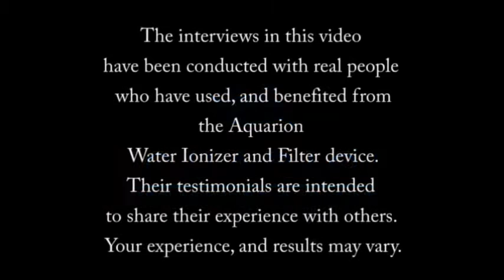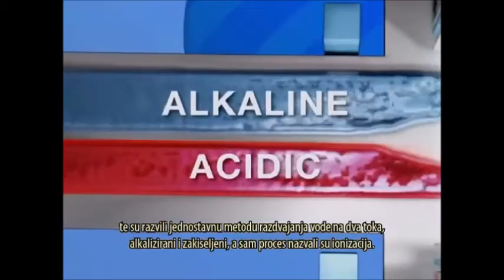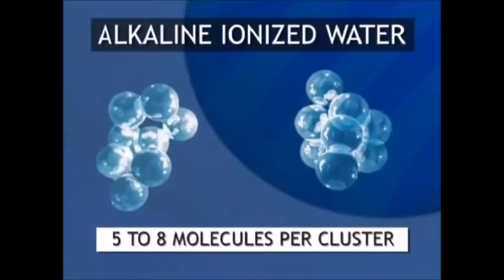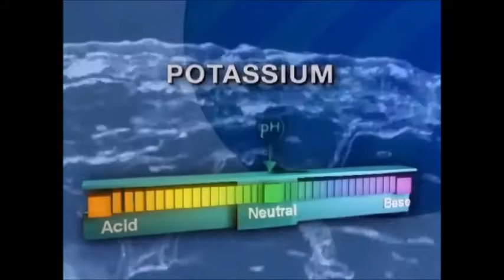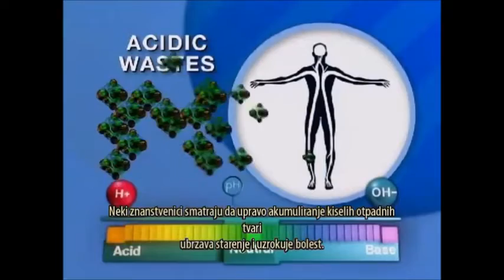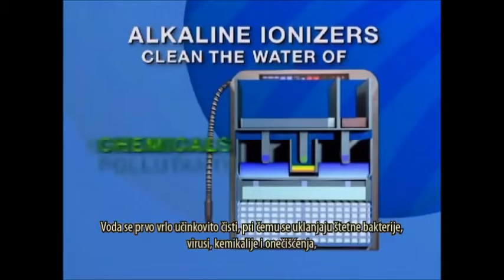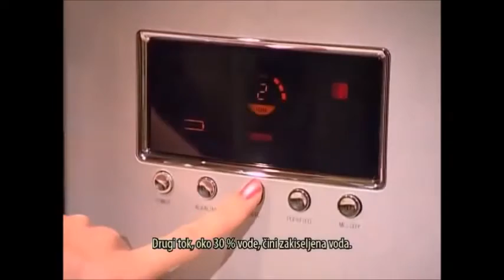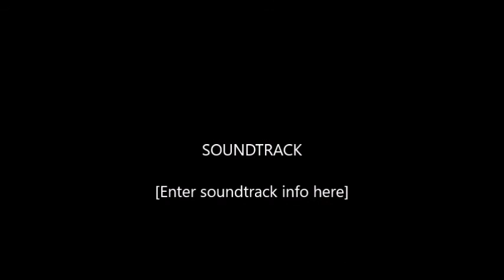Aquarion filter i alkalizator vode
Aquarion je uređaj koji nam omogućuje da u svom domu pijemo kvalitetnu, živu vodu koja je:
- lonizirana voda za piće koja svojim alkalnim svojstvima može pomoći u uspostavi PH ravnoteže u organizmu.
- Pročišćena od teških metala i otrovnih tvari.
- Zakiseljena za vanjsku upotrebu kojom možemo tretirati kožne promjene.
- Energizirana voda koja lakše prodire u stanice te na taj način potpunije hidratizira organizam.

Ionizirana alkalna voda sadrži visok postotak minerala te stoga na odličan način alkalizira organizam, i pomaže u održavanju zdrave kiselo-alkalne raavnoteže tijela. U molekulama alkalne vode prevladava negativni naboj (OH-ion) pa ona veže slobodne radikale iz tijela. Slobodni radikali su nestabilne molekule s nesparenim elektronima, pa teže uspostavljanju ravnoteže, tj. sparivanju elektrona. Nakupljeni slobodni radikali tako oduzimaju elektrone stanicama okolnih tkiva, što izaziva oštećenja staničnih stijenki. Alkalna voda je odličan antioksidant, pa štiti naše stanice od štetnog djelovanja slobodnih radikala. Korištenjem ionizirane vode stvara se posebna tvar ispunjena negativnim ionima, po sastavu slična kapima mora ili slapa koji kao stoje poznato imaju blagotvorno djelovanje na naše tijelo. Sve to dovodi do aktivacije našeg prirodnog obrambenog sistema, koji postaje jači, bolje nas štiti od bolesti, i do maksimalnog porasta energije.

KLINIČKA POBOLJŠANJA DOBIVENA UNOSOM REDUCIRANE VODE
HAYASHI, Hidemitsu, M.D., Water Institute, & KAWAMURA, Munenori, M.D., Kyowa Medical Clinic, (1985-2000)

Kao rezultat toga, “vidljiva reakcija ‘, takozvani klinički podaci ispitivanja, jednako kao i klinički simptomi su bili poboljšani.

- Poboljšanje periferne cirkulacije kod dijabetičke gangrene.
- Poboljšanje razine mokraćne kiseline kod gihta.
- Poboljšanje funkcije jetre kod hepatičnih bolesti, ciroze jetre, hepatitisa.
- Poboljšanje kod gastroduodenalnih ulkusa i kao prevencija recidiva.
- Poboljšanje kod visoke razine kolesterola; hipertenzija, angina, infarkta miokarda.
- Poboljšanje hipersenzitivnih poremećaja; atopijskog dermatitisa, astme, urtikarija.
- Poboljšanje kod autoimunih bolesti; reuma, kolagen bolesti , SLE.
- Poboljšanje kod takozvanih specifičnih bolesti; Behcet ‘sindrom, Crohnova bolest, Ulcerozni kolitis, Kawasakijeva bolest.
- Poboljšanje kod malignih tumora jetre; hepatoma, metastatskih tumora.
- Poboljšanje kod opće slabosti, kroničnog zatvora i proljeva, kao i kod upornih proljeva nakon želudačne resekcije.
- Poboljšanje kod hiperbilirubinemije u novorođenčadi
- Poboljšanje prilikom dehidracije kod djece s povraćanjem i proljevom uzrokovanim virusnom infekcijom
- Iskustvo trudnica koje su uzele reduciranu vodu za vrijeme trudnoće; gotovo da i nema povraćanja, lagan porođaj, neznatno žutica, dovoljno mlijeka, lagan i zadovoljavajući rast novorođenčadi

*** ZNANSTVENA ISTRAŽIVANJA I RADOVI

“Electrolyzed-Reduced Water Scavenges Active Oxygen Species and Protects DNA from Oxidative Damage”
Sanetaka Shirahata, Shirgeru Kabayama, Mariko Nakano, Takumi Miura, Kenichi Kusumoto, Miho Gotoh, Hidemitsu Hayashi, Kazumichi Otsubo, Shinkatsu Morisawa, and Yoshinori Katakura

Published in: Biochemical and Biophysical Research Communications, Vol. 234, No.1, May 8, 1997

“Hydrogen acts as a therapeutic antioxidant by selectively reducing cytotoxic oxygen radicals”
Ikuroh Ohsawa, Masahiro Ishikawa, Kumiko Takahashi, Megumi Watanabe, Kiyomi Nishimaki, Kumi Yamagata, Ken-ichiro Katsura, Yasuo Katayama, Sadamitsu Asoh and Shigeo Ohta

Published in: Nature Medicine: Advance Online Publication, published on line May 7, 2007 Nature Publishing Group,